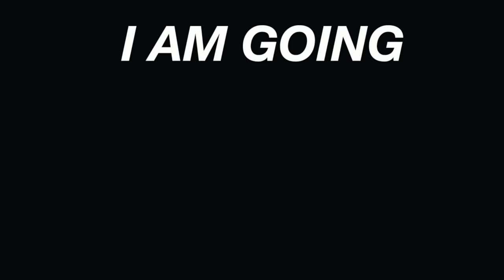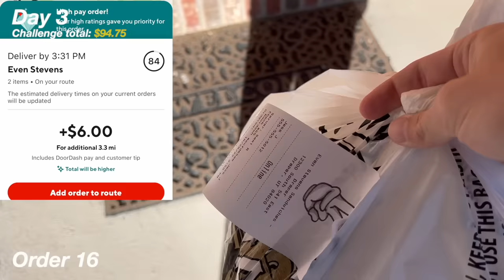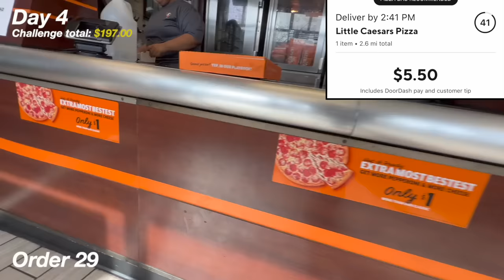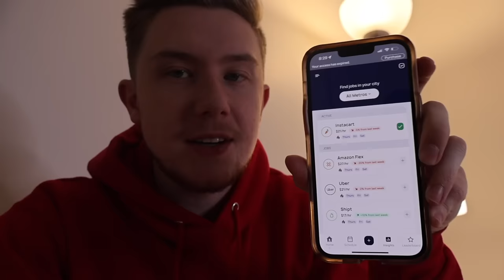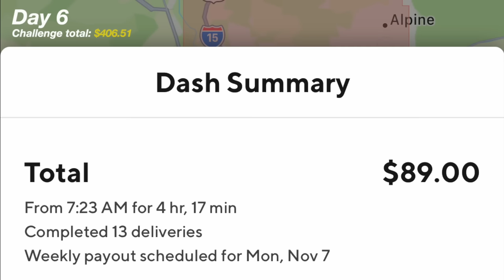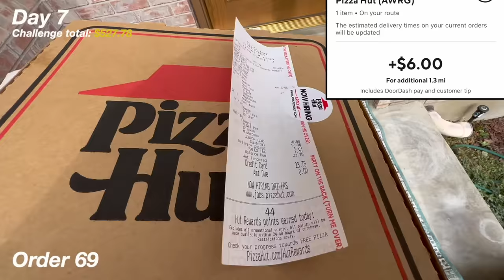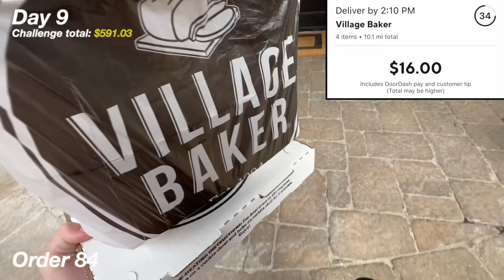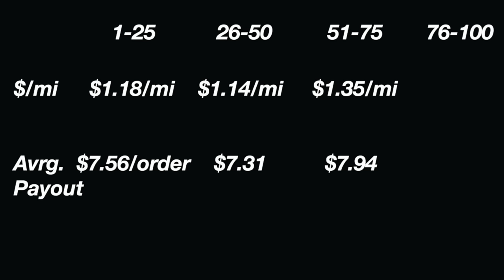I Did Exactly What Doordash Wants... 100 ORDERS IN A ROW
I accepted 100 Doordash orders in a row to see if the $/mile ratio and the average order payout would increase as my acceptance rate went up.

Get $10 when you download Solo and link your active gig work account(s) in the Solo app! Connected accounts must have a minimum of one previous job, be using the latest version of the app, and have a connected payout method (Venmo or Paypal) to qualify for the Moore Finance X Solo sign-up bonus. Bonus is only valid for US-based gig workers. amounts are subject to change.

When will Moore Finance subs get paid?
Didn't receive your bonus right away? Don't worry—Moore Finance X Solo sign-up bonuses will be processed every Tuesday for the previous week (Monday-Sunday). As long as you have your Venmo or Paypal connected to your Solo Wallet, Solo will send the bonus owed as soon as Solo verifies you have linked your active gig work accounts. Bonus amounts are subject to change.